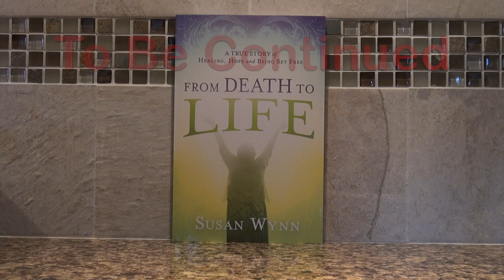2CORINTHIANS Bible Study COMPLETED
2CORINTHIANS Bible Study — Every Wednesday starting October 3.